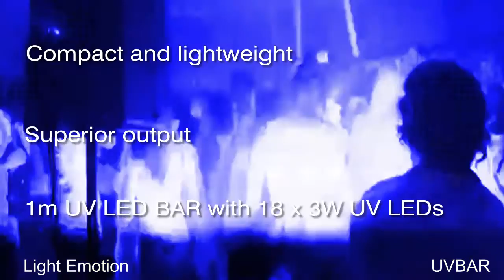Lightemotion UVBAR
Under UV light, whites and bright colours appear to glow in the dark. Using 18 revolutionary UV LEDs spread over a compact 1m bar, the UV BAR dramatically adds life to your party. Ultra sturdy and compact, fits anywhere.